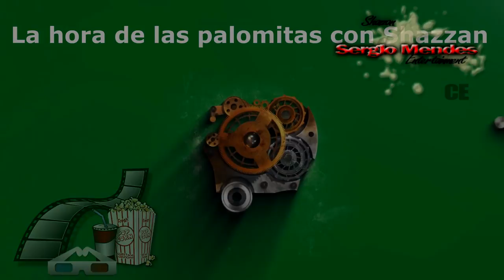Caseta de Jiménez y Zabalza